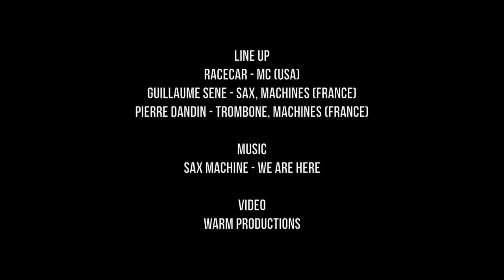Sax Machine - Shake Fest, Novosibirsk [RU]